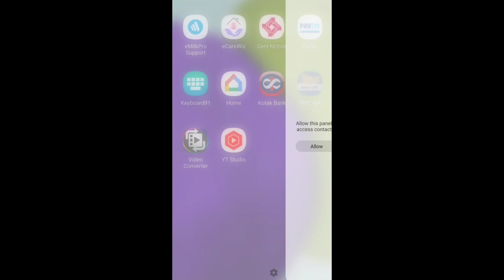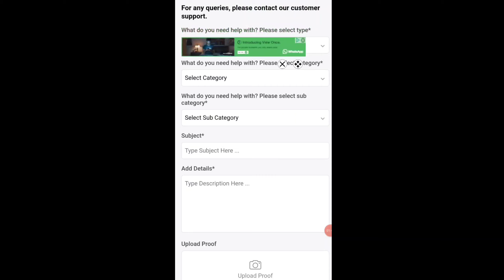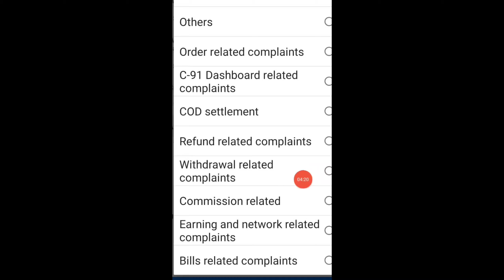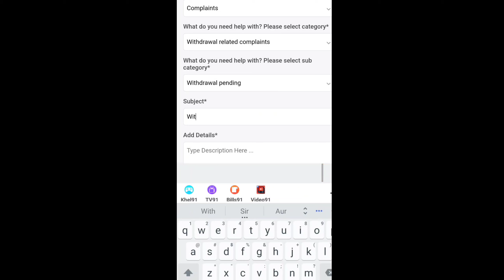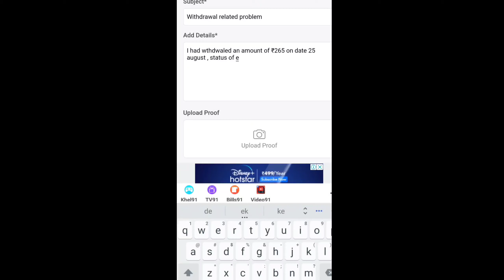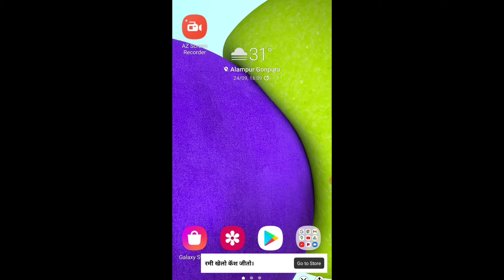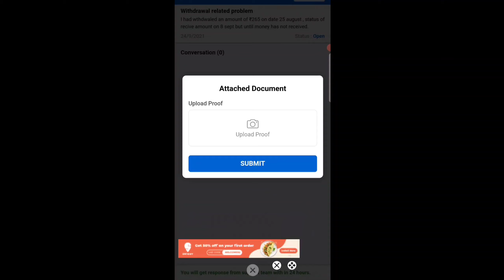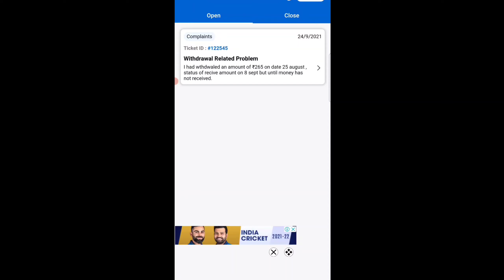Keyboard91 || Money Withdrwal Pending का शिकायत कहाँ और कैसे करें || Problem Solve होगा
दोस्तों नमस्कार

👉दोस्तों आज की वीडियो में मैने बताया है की keyboard91 में जब आप Withdrwal लगाते हैं और वो Pending हो जाता है तो आप शिकायत कहाँ करेंगे वही मैने बताया है !
👉अब Withdrwal का Problem Solve हो जाएगा !
👉आपको Keyboard91 में जो समस्या आता है उसके लिए आपको Customer Support आ गया है !

👉👉 Tags.